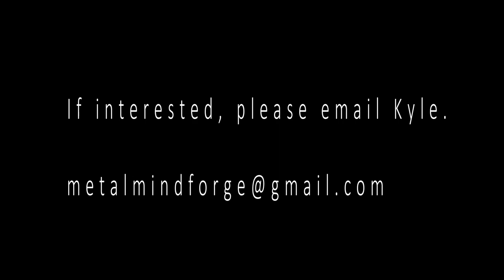Kyle Thornley - Nail Bottle Opener - Metal Mind Forge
A handy little bottle opener made from a simple nail.